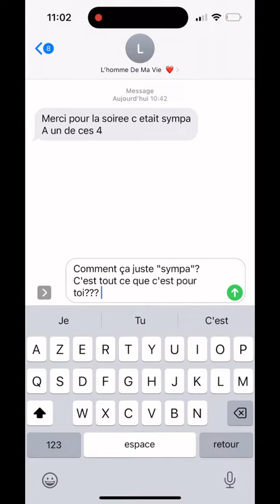Décortiquer les messages 💔: dépendance affective ?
La dépendance affective, ça peut ressembler à ça 😅

1- tu attends un message dans le STRESS
2- tu es soulagé.e quand tu le revois enfin… toujours trop long d’attendre, mais ça va
3- tu décortiques, analyses, interprète le message.. tu DOUTES
4- ça te met en insécurité +++
5- tu passes par la peur, l’agacement, la tristesse
6- tu as besoin de REASSURANCE
7- tu envoies un message
puis tu reviens au numéro 1…

Tu te reconnais ?
Spéciale dédicace à quelqu’une qui se reconnaîtra…😉